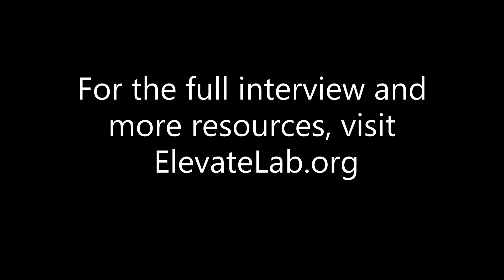How To Manage Expectations - Olivier, SoftBank Vision Fund & Goldman Investment Banking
How to manage expectations as an analyst

Olivier, SoftBank Vision Fund & Goldman Investment Banking

Olivier 15